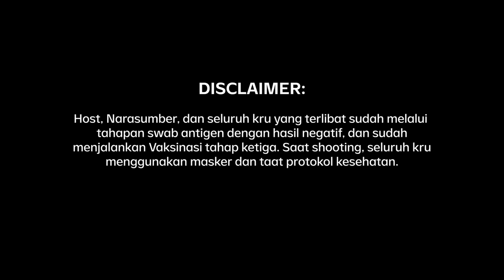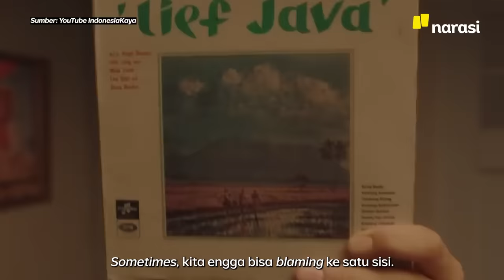Belajar Sejarah Lewat Serial Musikal “Payung Fantasi”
Kenal lebih dekat dengan Ismail Marzuki dari kisah hidup dan karyanya melalui Serial Musikal “Payung Fantasi”, yang dipersembahkan oleh Indonesia Kaya bersama Garin Nugroho dan BOOW Live.

Billy Gamaliel selaku Program Manager Indonesiakaya.com, dan Naya Anindita selaku Sutradara Film Serial Musikal “Payung Fantasi”, bercerita tentang proses dibalik layar serial musikal ini. Mulai dari alasan membuat serial musikal, audisi pemeran, hingga keterlibatan dua musisi papan atas dan satu penyanyi legenda Indonesia.

Tonton semua episode Serial Musikal “Payung Fantasi”, selengkapnya di YouTube Indonesia Kaya.

(Narasi)